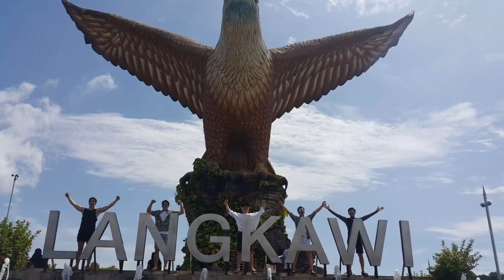말레이시아 자유여행, 상남자 5명의 개인 단독 랑카위 맹그로브 투어!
본 영상은 자연의 소중함을 일깨워 주는 랑카위 맹그로브 단독 투어 다섯 분의 후원금으로 만들어졌습니다. 감사합니다. 말레이시아 자유여행 최고의 개인 단독 투어 입니다.